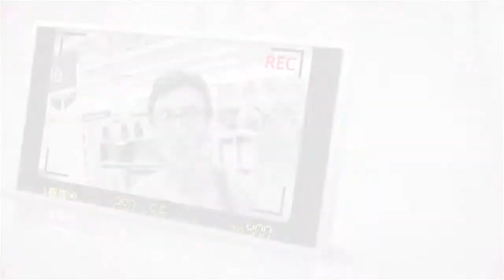Electro Hiper Europa, Deportes Extremos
Sección Deportes Extremos EHE Amposta